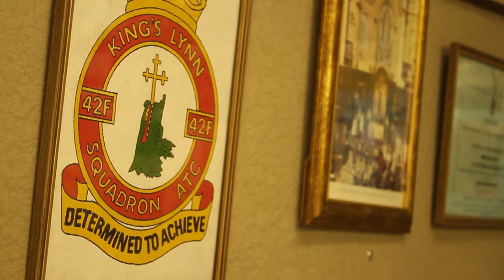Taking to two wheels for RAF Marham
It's as celebrations continue for RAF 100